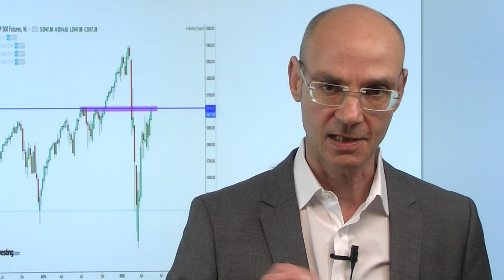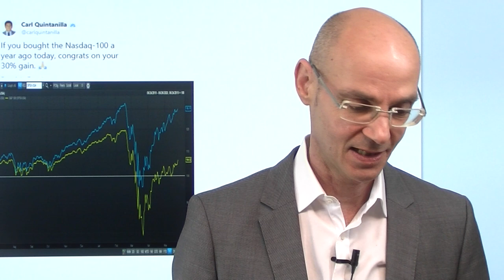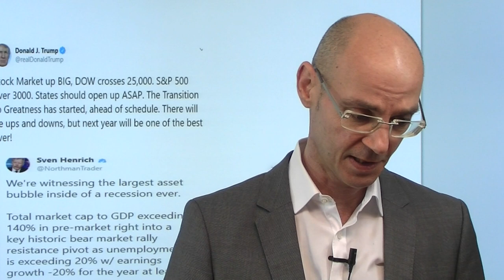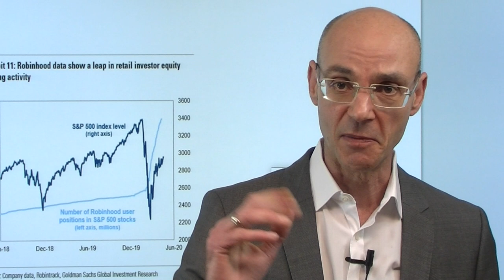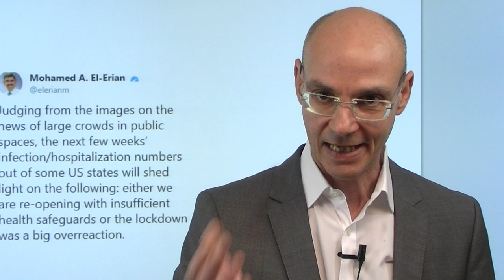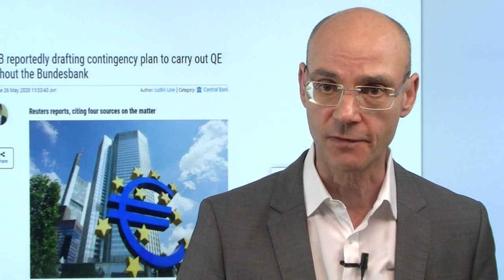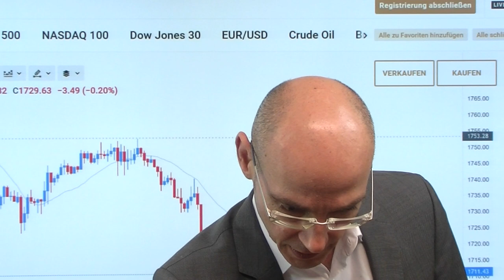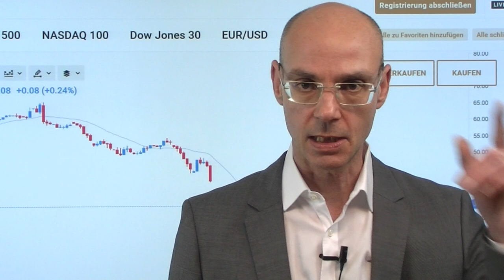Aktienmärkte: Das Ziel ist erreicht! Marktgeflüster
Der Leitindex der weltweiten Aktienmärkte, der S&P 500, ist nicht nur über die symbolisch wichtige 3000er-Marke gestiegen, sondern ist auch punkgenau an die Hochs aus Juli und September 2019 (damals Allzeithochs), während der Nasdaq sein Abwärts-Gap aus dem Februar punktgenau geschlossen hat. Man könnte also charttechnisch sagen: die Aktienmärkte haben ihr Ziel erreicht - wohl nicht ganz zufällig prallten sowohl S&P 500 als auch der Nasdaq von diesen Niveaus wieder ab. Donald Trump heute wieder mit einem euphorischen Tweet über die Märkte (in der Vergangenheit kein so guter Indikator), während die Spannungen zwischen den USA und China weiter zunehmen. Geht die Rally der Aktienmärkte dennoch weiter?